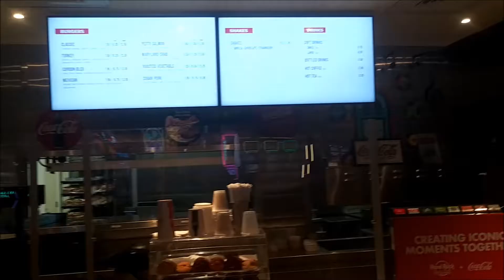Evening snack for room from Hard Rock Tampa food court